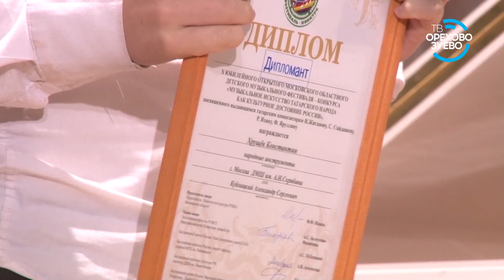Музыкальное искусство татарского народа, как культурное достояние России 04 12 18